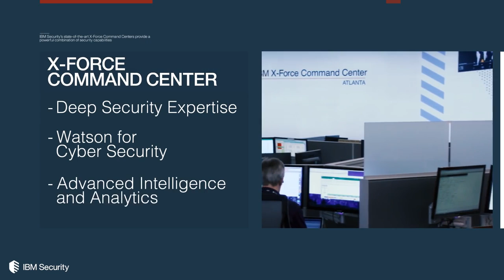IBM - SOC Next Generation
IBM X-Force Research is one of the most renowned commercial security research teams in the world.These security professionals monitor and analyze security issues from a variety of sources, providing threat intelligence content as the foundation of the IBM Security portfolio.